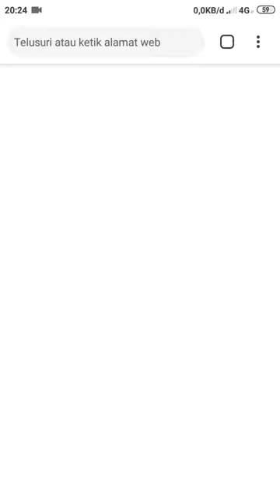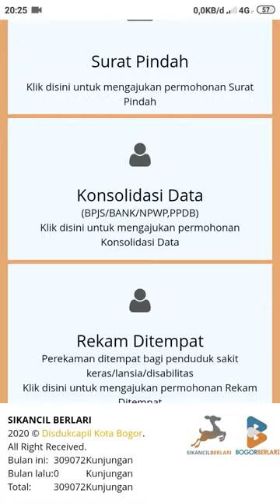Aplikasi Sikancil Berlari Untuk Membuat KTP KK Akta Kelahiran Secara Online - Disdukcapil Kota Bogor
Aplikasi Web Sikancil Berlari Disdukcapil Kota Bogor Solusi Untuk Membuat KTP, KK, Akta Kelahiran, Akta kematian Secara Online.

Untuk lupa password.
1. Pengguna baru silahkan gunakan tombol LUPA PASSWORD.
2. Pengguna lama dari website Si Kancil Berlari yang lama. Silahkan membuat akun baru. Dengan email yang sebelumnya pernah digunakan untuk membuat akun. Karna setelah akun dibuat, data yg dahulu langsung tersinkron dengan akun yang lama.

Suggest :
Cara membuat akta kelahiran kota bogor online
Cara daftar akta kelahiran online
Cara cetak kk online
Cara cetak akta kelahiran online
Aplikasi apk disdukcapil kota bogor
Link disdukcapil bogor